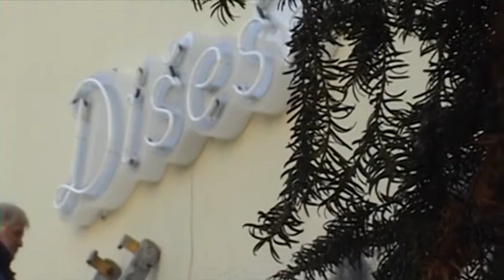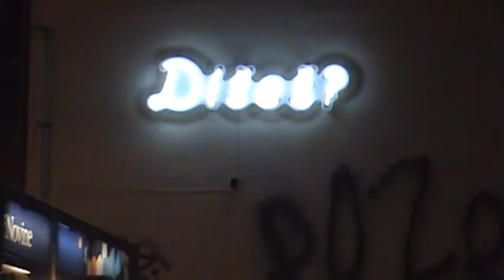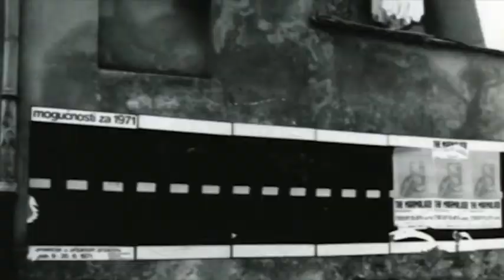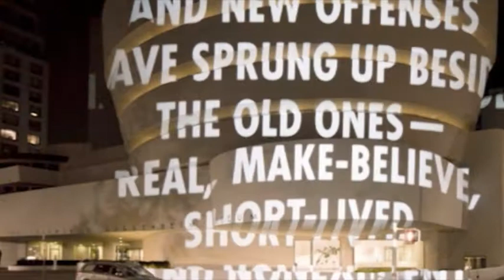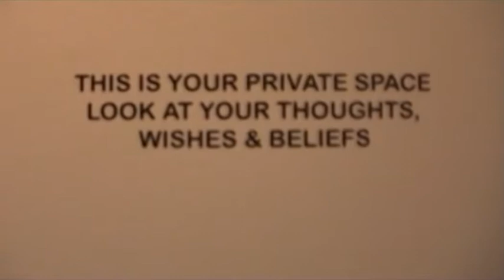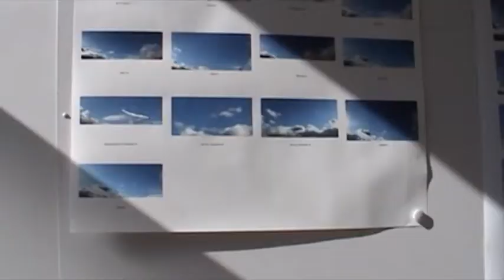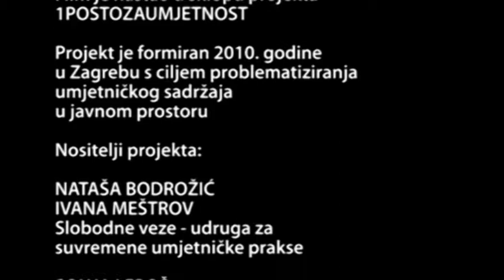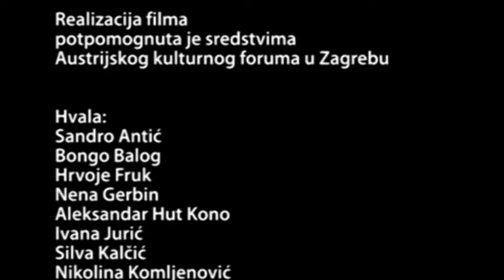Više svjetla // Uroš Živanović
''Više svjetla" / "More Light" - dokumentarni video o svjetlosnoj instalaciji "Dišeš?" vizualne umjetnice Ane Elizabet koja je bila postavljena u okviru projekta 1POSTOZAUMJETNOST u Savskoj ulici u Zagrebu u zimi 2011./2012. Uz dokumentiranje akcije, video donosi reakcije na rad stručne i šire javnosti te se dotiče povijesti umjetničkih intervencija svjetlom u javnom prostoru Zagreba.

Nastao je u sklopu projekta 1POSTOZAUMJETNOST koji se bavi pitanjima umjetničkoga sadržaja u javnom prostoru, a čini ga nekoliko udruga i nezavisnih suradnika:
Nataša Bodrožić, Ivana Meštrov - Slobodne veze
Sonja Leboš - Udruga za interdisciplinarna i interkulturalna istraživanja
Lidija Butković Mićin, Ana Elizabet, Saša Šimpraga - nezavisni suradnici

Autor: Uroš Živanović
Produkcija: Filmoteka 21
Realizaciju je financijski potpomogao Austrijski kulturni forum u Zagrebu
Thumbnail fotografija: Barbara Šarić

© Filmoteka 21